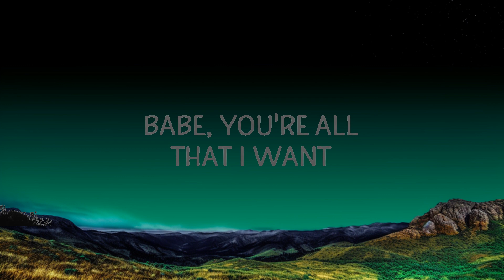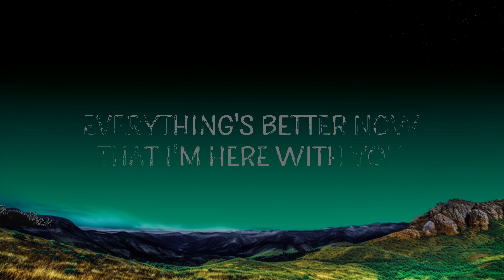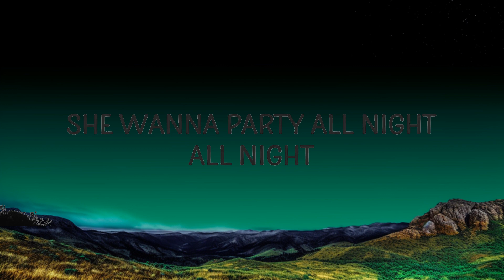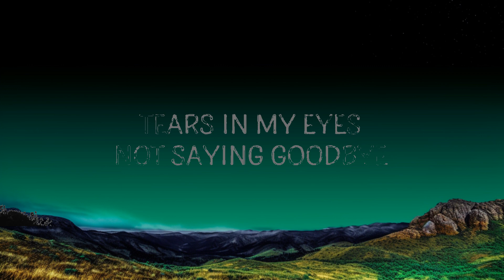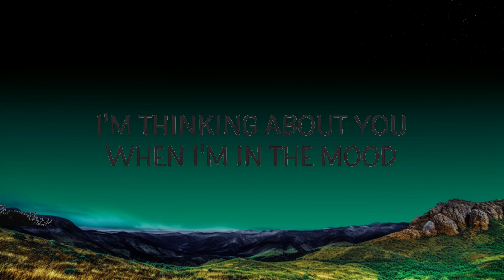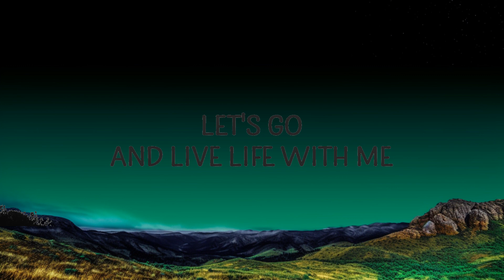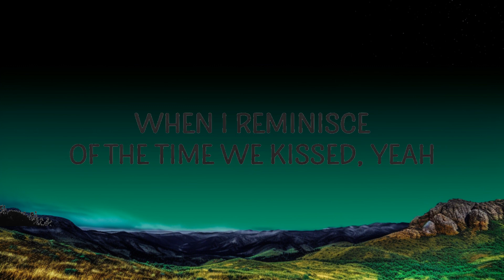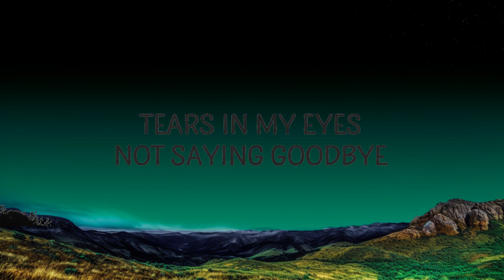1 Hour | JHIN - Blue Butterflies - Lyrics Zone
1 Hour |  JHIN - Blue Butterflies  - Lyrics Zone
1 Hour |  JHIN - Blue Butterflies  - Lyrics Zone
1 Hour |  JHIN - Blue Butterflies  - Lyrics Zone
JHIN - Blue Butterflies

"Blue Butterflies" is out now.

(Lyrics):
[Intro]
Oh-oh-oh-oh
Why did you go?
You know that I'm out of time

[Verse 1]
I'm thinking about you
When I'm in the mood
Hey Jude, put her in my heart with this song
It calms me down like a Percocet
When I reminisce of the time we kissed, yeah

[Pre-Chorus]
I, wanna see you all the time
You shine like the stars
Got me falling (Apart)

[Refrain]
They can't tell me to stop
Babe, you're all that I want

[Chorus]
Blue butterflies
Strawberry skies
Everything's better now that I'm here with you
Tears in my eyes
Not saying goodbye
blue butterflies,jhin,blue butterflies lyrics,
blue butterflies jhin,blue butterflies jhin lyrics,
blue butterflies tiktok,jhin blue butterflies,

[Verse 2]
She wanna party all night (All night)
Til' we see the sunrise (Sunrise)
We're only having good vibes (Good vibes)
She's like my little sunshine
Whoa, whoa

[Pre-Chorus]
Baby, come and talk to me
Walk with me
Love with me
Let's go and live life with me
'Cause baby, this is all that you need
Yeah

[Chorus]
Blue butterflies
Strawberry skies

[Outro]
Oh-oh-oh-oh
I'm sorry, don't leave
It hurts when I sleep
You're all that I need tonight

Lyric video for Blue Butterflies by JHIN on Cakes & Eclairs lyrics channel.